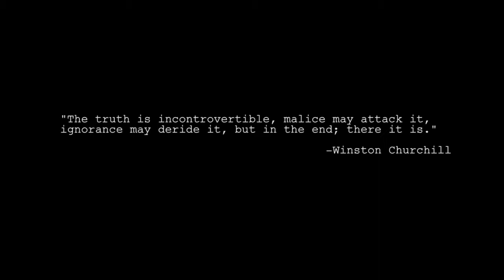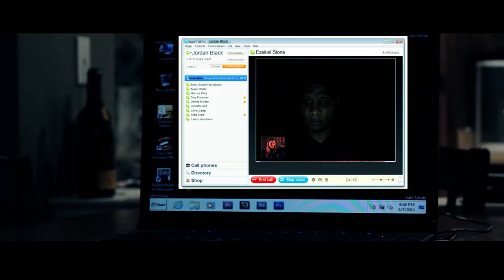Judy Cerda in Millennium Apocalypse - Episode 7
Here is Episode 7 of the web series Millennium Apocalypse: The Dark Inside You.  I play the role of Patty Roebuck, a wife/school teacher who has a criminal break into her home.  I am also in Episodes 5 and 6 of this crime drama web series so watch those first.